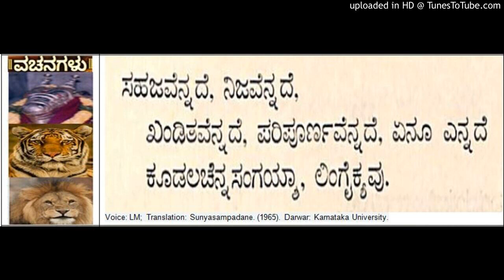Prophecy of the Saranas End - Allama Prabhu Basavanna Cennabasavanna Vachana from Sunyasampadane (52